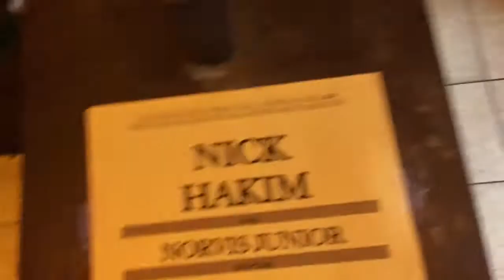NORV + NICK TOUUURTAPE 07 - PORTLAND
NICK HAKIM AND NORVIS JUNIOR DO AMERICA

SHOUTOUT THHE HOMIE OMARI JAZZ